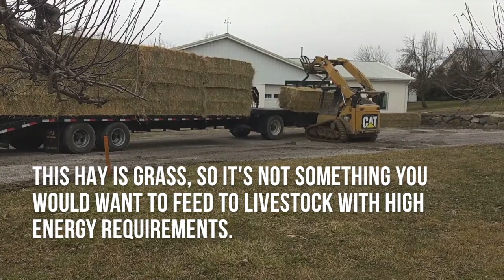Day Date at the Hay Sale: vlog #9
We head out to the hay auction for a day date. See how the sale process works and find out how our hay sold. Like what you see? How is hay selling in your neck of the woods?